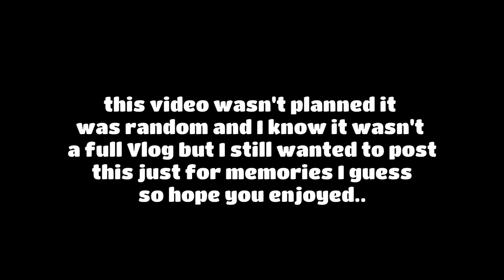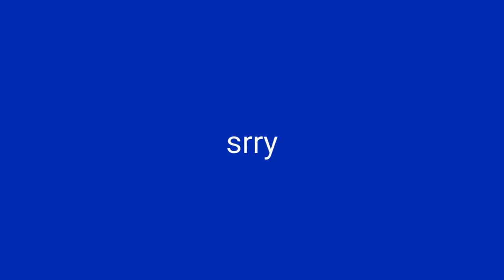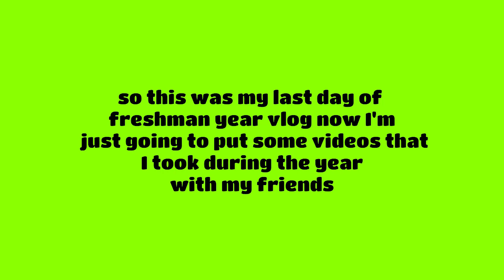Last day of 9th grade vlog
Can't believe the year is over